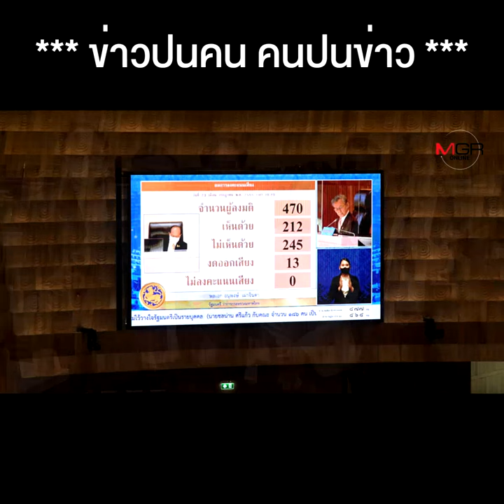อ่านภาษากาย แล้วเดาใจ 3 ลุง เรื่องปรับครม.จะมีหรือไม่ ?